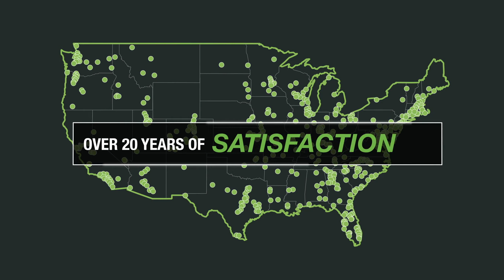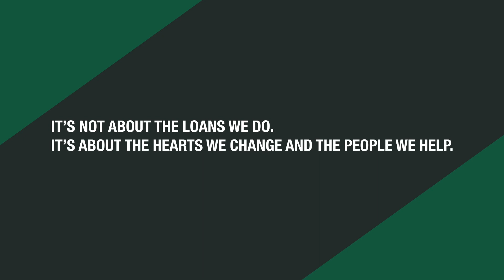FairwayNation Core Values | Fairway Independent Mortgage Corporation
FairwayNation is more than mortgages! Fairway Independent Mortgage Corporation is backed by our founding 10 Core Values. What we do and who we are shines through to everyone we meet. We're so thankful for every teammate, homebuyer, business partner and everyone who works with us! We are FairwayProud! 💚

(This video premiered at the Mortgage Bankers Association Annual 2020 Virtual Conference ➡️

At Fairway Independent Mortgage Corporation, customer service is a way of life. We are dedicated to finding great mortgage rates and home loan options for our customers while offering some of the fastest turn times in the industry. Our goal is to act as a trusted advisor, providing highly personalized service and helping you through every step of the loan process — from loan application to closing on your dream home and beyond. It’s all designed to exceed expectations, provide satisfaction and earn trust.

Since opening our doors 25 years ago, our team has helped thousands of Americans achieve their dream of homeownership. We have been dedicated to providing unparalleled customer service. Fairway now employs more than 9,000 team members, including almost 3,000 producers and over 300 branches nationwide. With a strong focus on purchase business, we continue to grow each year, funding over $65.8 billion in 2020. Putting Americans in homes is what we do!